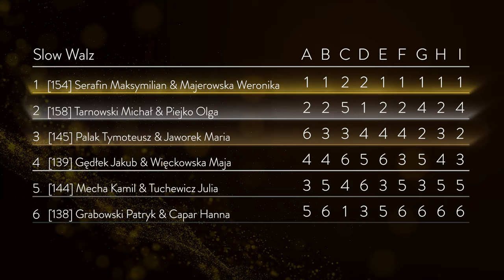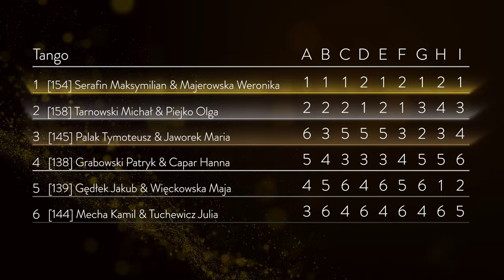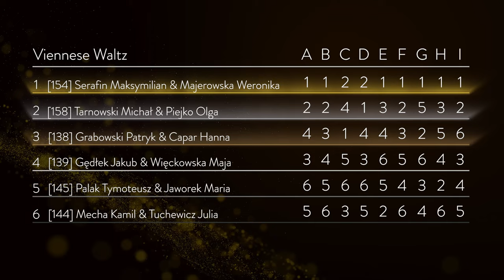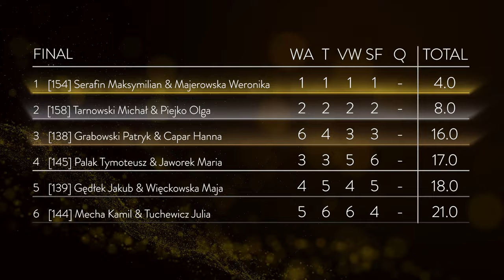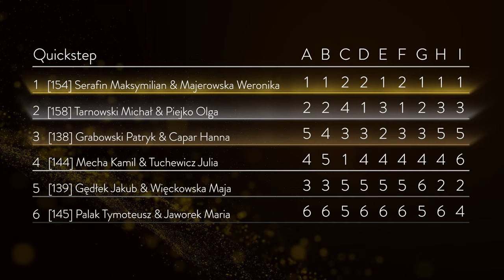# Final Round | U21 | Polish Ballroom Championships | Zielona Góra 2023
15th of October | Polish Ballroom Championships | Zielona Góra 2023

Final Round

[138] Grabowski Patryk & Capar Hanna DANCECLUB - Szczecin
[139] Gędłek Jakub & Więckowska Maja  IMPERIA - Kraków
[144] Mecha Kamil & Tuchewicz Julia DANCECLUB - Szczecin
[145] Palak Tymoteusz & Jaworek Maria ZAMEK - Lublin
[154] Serafin Maksymilian & Majerowska Weronika IMPERIA - Kraków
[158] Tarnowski Michał & Piejko Olga DANCECLUB - Szczecin

Camera: Sony A7III + Obiektyw: 24-105mm/4
Fuji Film X-T3 + Obiektyw 18 - 55mm/4